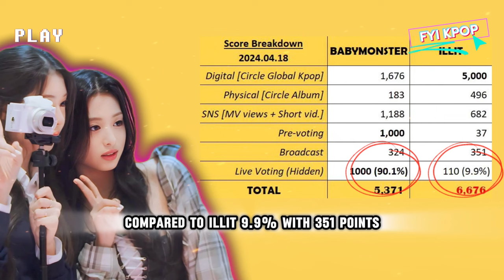BABYMONSTER won 98% in Live Voting on the M Countdown music show but ILLIT was the winner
Even though Babymonster got a score of 1000 points from the Live Voting results with a percentage of 90.1%, compared to ILLIT which only got 9.9% with 351 points, overall ILLIT managed to emerge as the winner in this week's M Countdown music show. ILLIT was able to gain significant capital points from the Digital category, giving them a strong advantage.